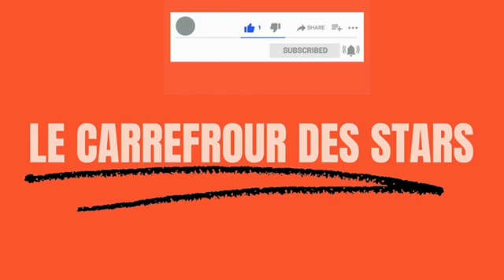Ninho réalise le meilleur démarrage de l'année sur Spotify devant Orelsan et SCH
L'album JEFE était grandement attendu et il est sorti ce vendredi 3 décembre, après une longue attente, presque 3 ans après Destin. Composé de 15 morceaux, sans aucun invité, Ninho a fait du Ninho et les premiers retours critiques sont très bons.